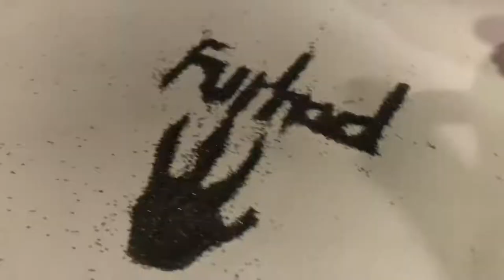Jurassic Park Gun Powder Painting